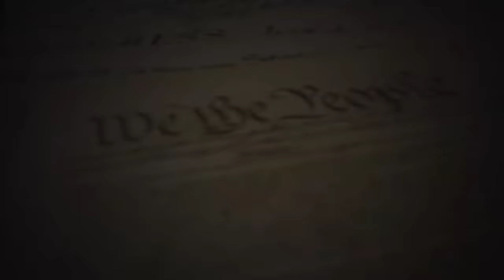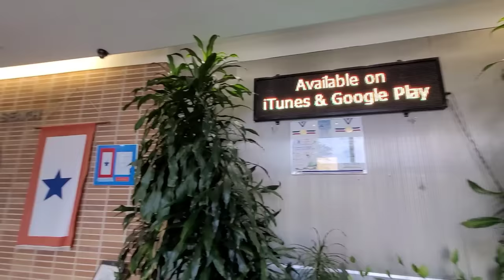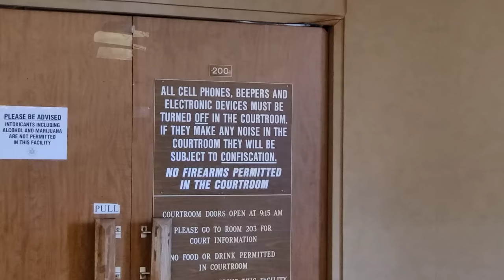LAW ENFORCEMENT & CITY OFFICIALS LOVE TO ENFORCE POLICY & THEIR FEELINGS! | 1A AUDIT FAIL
On October 7th 2021 I was peacefully conducting a 1st Amendment Audit at the Long Beach City Hall on Long Island, NY. During my audit law enforcement was called for no justifiable reason, I was followed, treated with disrespect and ultimately threatened with arrest if I didn’t comply with their unlawful policies! This is far from over, I am trying to meet with the City Manager & and I filed a complaint with the PD over their policies. Law enforcement should enforce LAWS not POLICY.
Always remember, this is your right under the 1st Amendment to the U.S Constitution!

Donna M. Gayden

Shop our new T-Shirt Collection with over 60 custom designs!